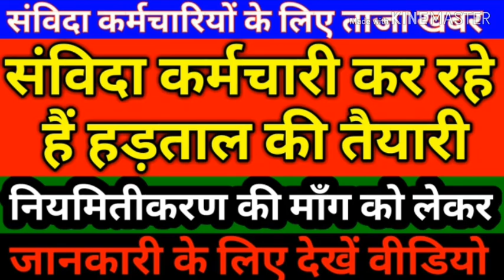संविदा कर्मचारियों के लिए लेटेस्ट खबर।संविदा कर्मचारी कर रहे हड़ताल की तैयारी।नियमितीकरण को लेकर देखे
संविदा कर्मचारियों के लिए लेटेस्ट खबर।संविदा कर्मचारी कर रहे हड़ताल की तैयारी।नियमितीकरण को लेकर देखे वीडियो पूरा।Apka Dost।